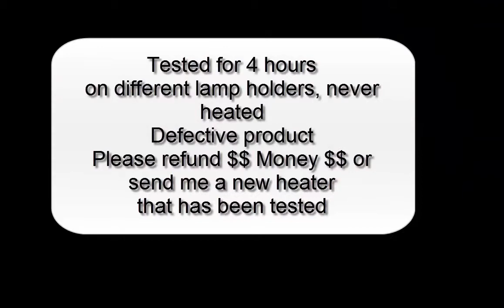Ceramic Heater not heating after testing 4 hours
Does not heas - Defective product